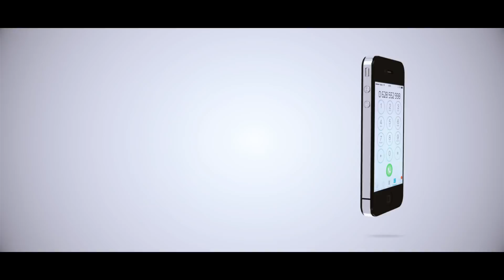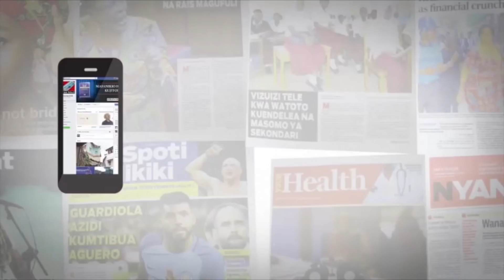KONA YA MWANASPOTI: SAMATTA WA ULAYA KUIBEBA STARS